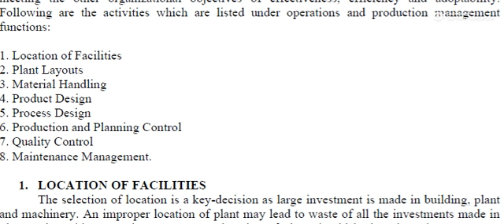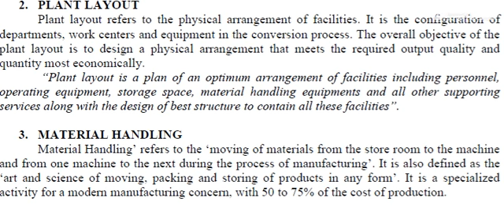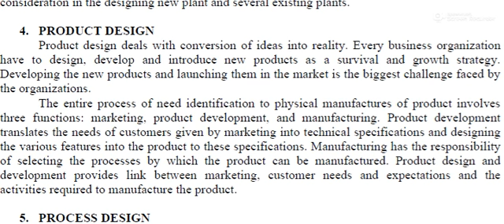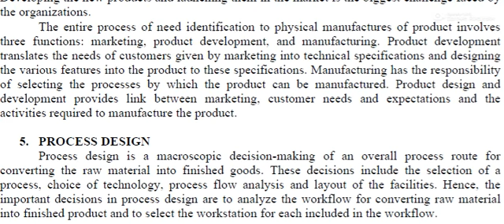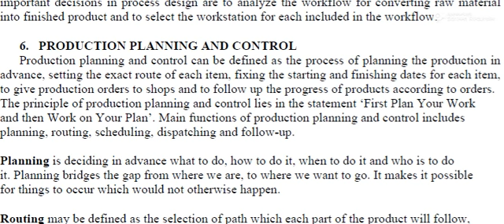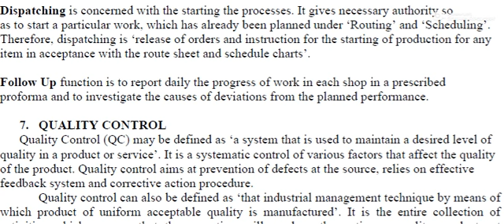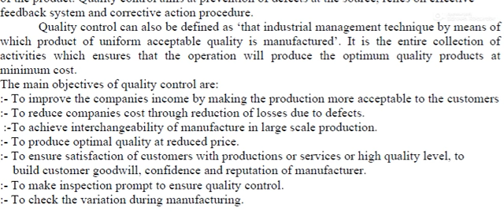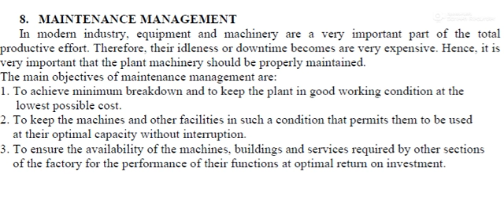Lecture 7 (Primary Functions of OPM)